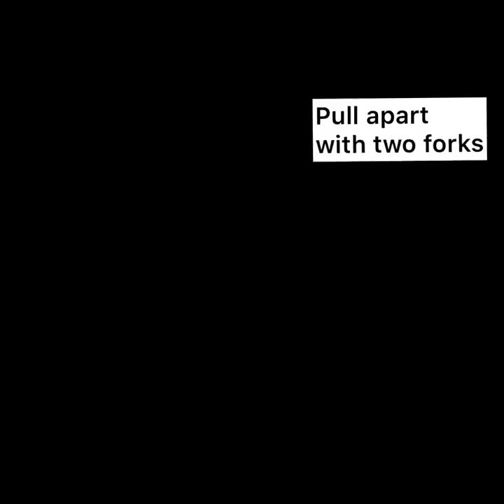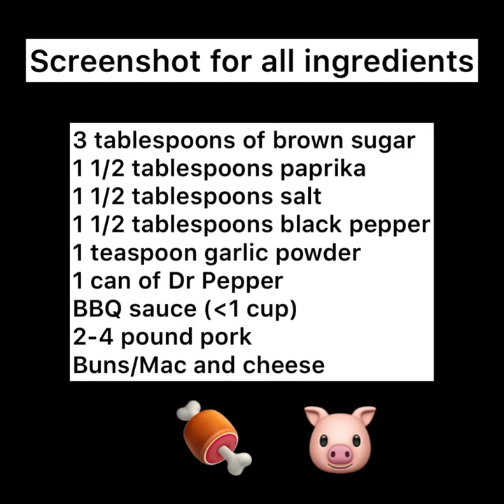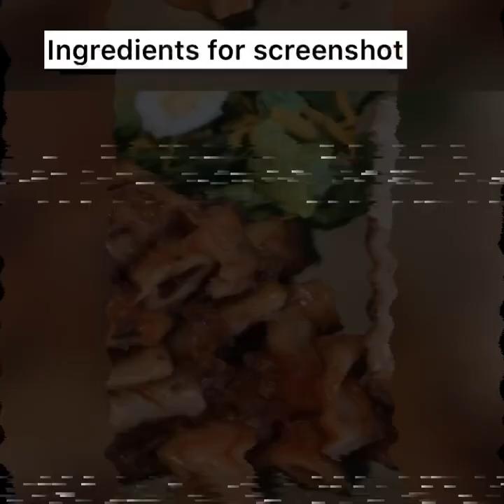3 Amazing dump and go crock pot meals (meatball subs, BBQ pulled pork, ziti pasta)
Three very simple crock pot recipes : BBQ pulled pork, meatball subs, and ziti pasta.

So delicious, your whole family will enjoy.